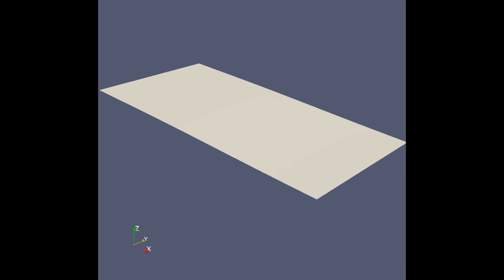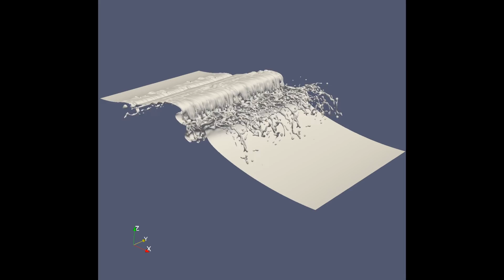Medium-Resolution Simulation of a Plunging Breaking Wave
Adaptive Mesh Solution (AMR) of a three-dimensional plunging breaking wave using BWA.   The mesh is fixed with no dynamic regridding.